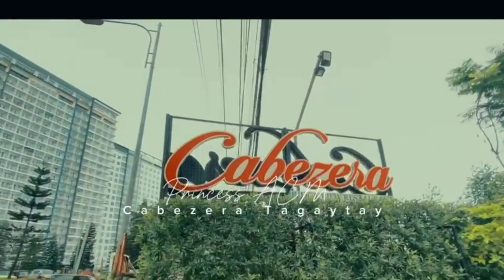Tagaytay road trip